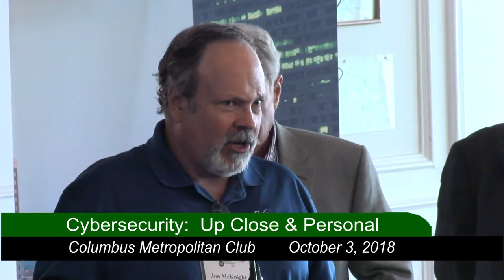Columbus Metropolitan Club - Cybersecurity: Up Close & Personal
Cybersecurity - hacking, privacy concerns, data ransoming - is in the news so often now it's almost a cliché. While it might seem far away from the average user (or company), there are constant, ever-evolving threats which have the potential to affect everyone.

What if your accounts are hacked and your information stolen? What if a city's infrastructure is ransomed (like what happened in Atlanta)? What if a trusted source is secretly sharing your personal data to third parties (like Facebook)?

To discuss some of the "what if's" and what Central Ohio is doing to protect its companies and citizens, CMC welcomes Ervan Rodgers II, Chief Information Officer at the Ohio Attorney General's Office, David White, Chief Information Officer at Battelle, Nathan Vega, Director of Product and Strategy at the Columbus Collaboratory, and Jeff Schmidt, Vice President and Chief Cyber Security Innovator at the Columbus Collaboratory.